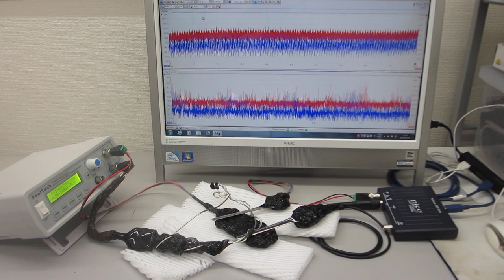０．５ｋＨｚ～１００ＭＨｚ：オリジナル超音波発振制御プローブの特性評価テスト（超音波システム研究所）